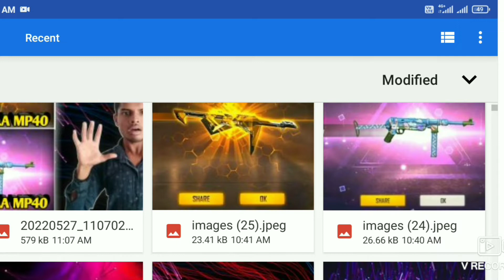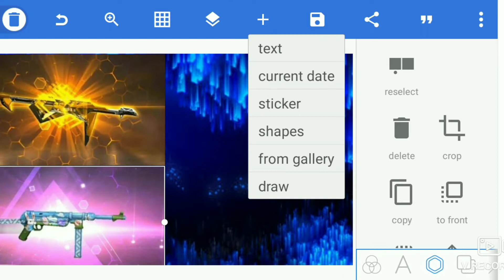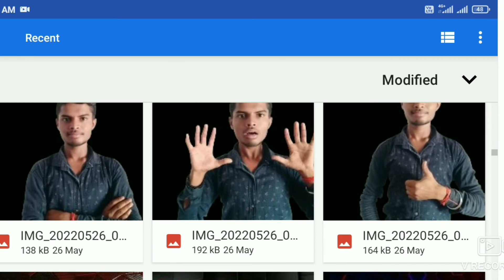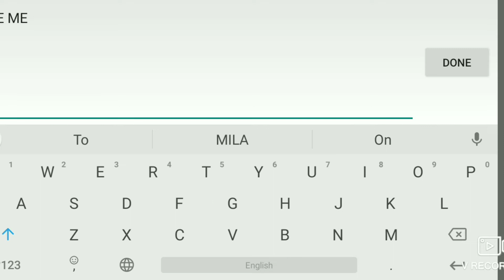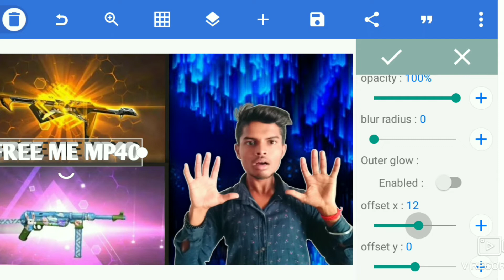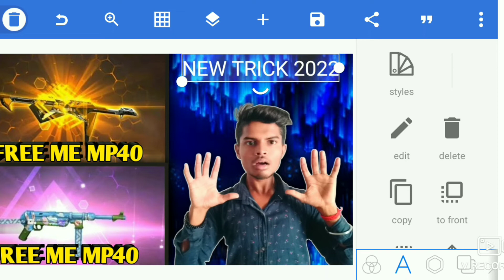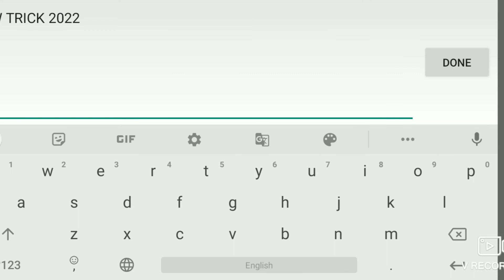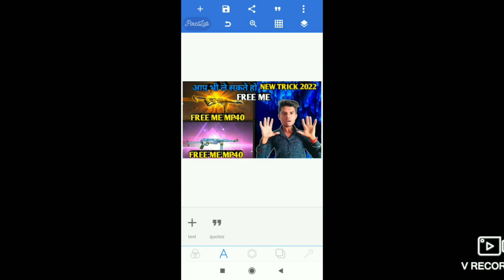How to Make Gaming Thumbnail on Youtube || New Videos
How to Make Gaming Thumbnail on Youtube || New Video

Instagram in link
I'm on Instagram as @harshtechnical3. Install the app to follow my photos and videos.